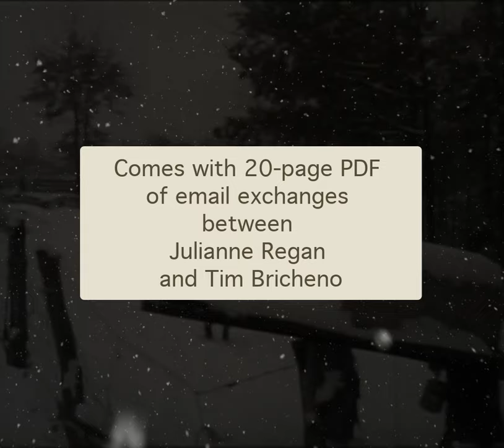The Snows They Melt The Soonest / In The Bleak Midwinter by Regan & Bricheno (Trailer)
Double single out on Bandcamp, Friday 1st December.
Album imminent in 2024.